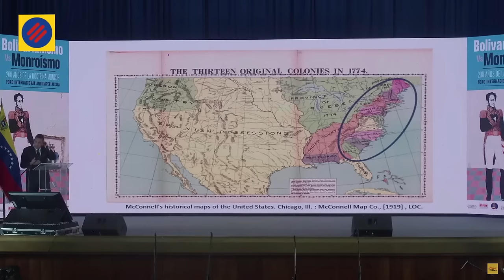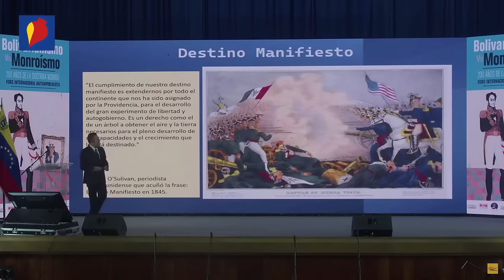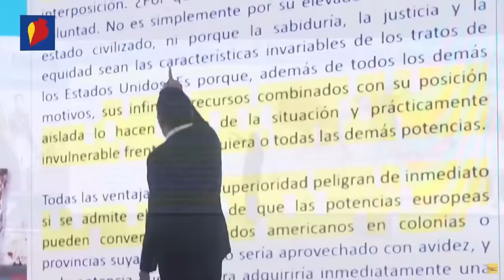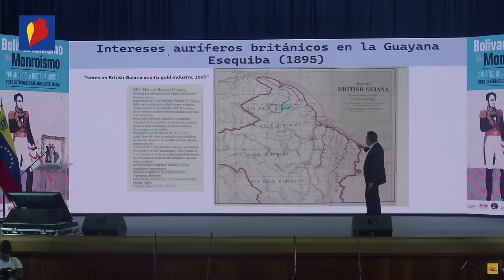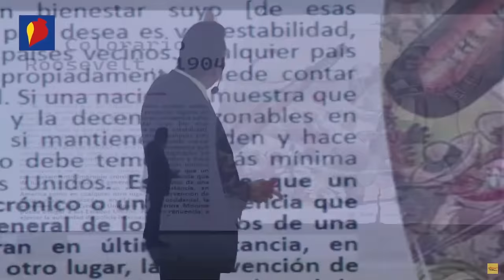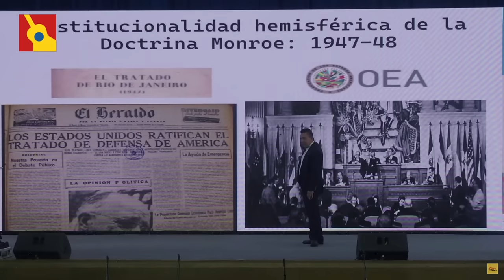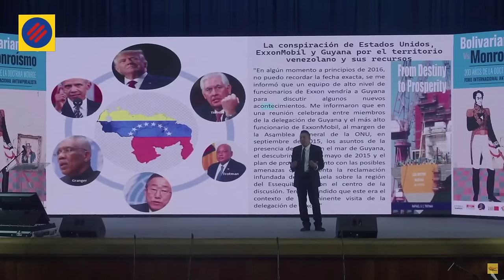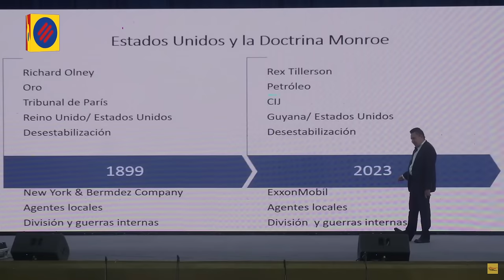Samuel Moncada en foro "Imperialismo, Monroísmo y la cuestión de la Guayana Esequiba hoy"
2 de diciembre de 2023. El embajador de Venezuela ante la Organización de las Naciones Unidas (ONU), Samuel Moncada, da la disertación  "Imperialismo, Monroísmo y la cuestión de la Guayana Esequiba hoy" en el Teatro de la Academia Militar de la Guardia Nacional Bolivariana de Venezuela, como parte del foro "Bolivarianismo vs Monroísmo, a  200 años de la Doctrina Monroe". Organizado por la Cancillería de Venezuela y el Ministerio para la Cultura.

Transmisión por el Canal Cultura Venezuela, parte del Ministerio para la Cultura.

USDT o Bitcoin (BEP20): 0xef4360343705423a24119205eeb1de2a10fd23f4

USDT (TRC20): TQJB86JZjF5Kt1C7f322aax4iyD6x65UcV

Petros: PFfDUW3cj1WD7cUPYg9MK2EtgG5nUgVzuc